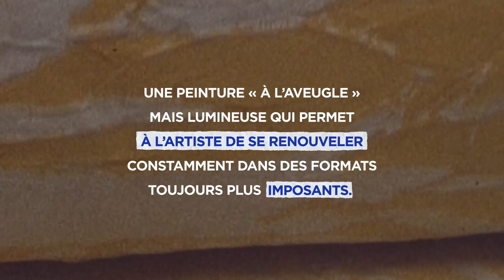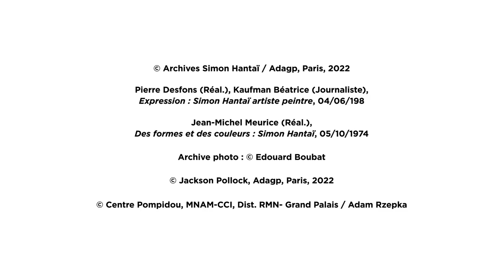Simon Hantaï | Le pliage comme méthode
"Simon Hantaï. L'Exposition du centenaire" à la Fondation Louis Vuitton

A l’occasion du centenaire de la naissance de l’artiste (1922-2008), la Fondation présente une exposition rétrospective inédite, organisée en collaboration avec la famille Hantaï, rassemblant plus de 130 œuvres de l’artiste dont beaucoup jamais exposées, pour la plupart de grands formats et centrée sur les années 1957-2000.

To celebrate the centenary of Simon Hantaï’s birth (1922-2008), the Fondation is organising an unprecedented retrospective exhibition, in collaboration with the Hantaï family, curated by Anne Baldassari. It includes more than 130 of Simon Hantaï’s works, many of which have never before been shown, and the majority of which are large format works from 1957 to 2000.